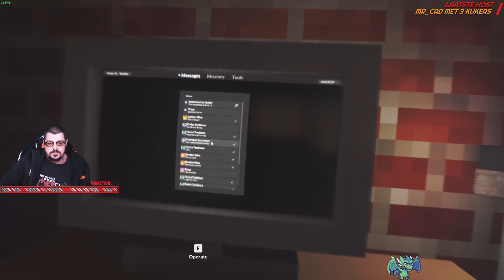1e blik op Teardown deel 3